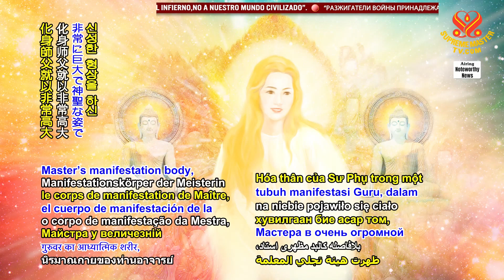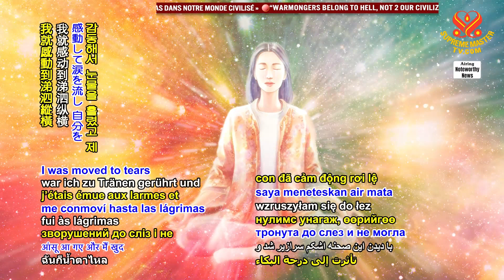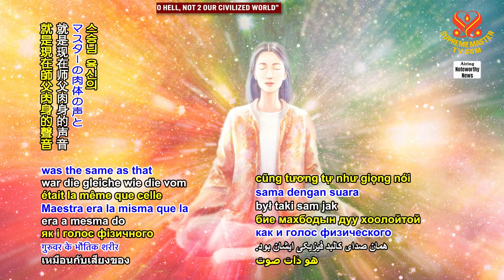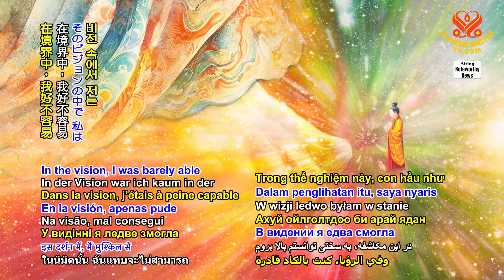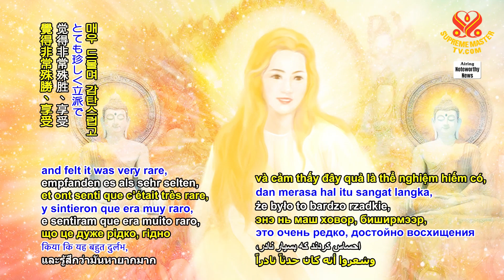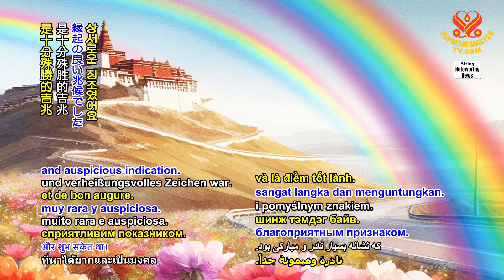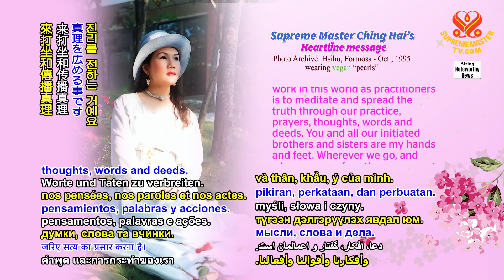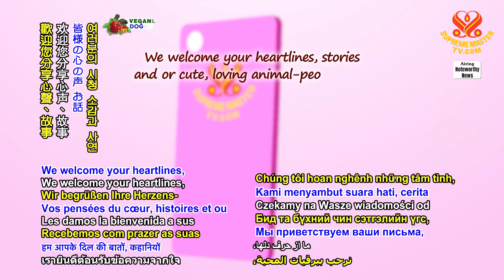2240 NWN Witnessing that Master Was “Vairocana Buddha” | 見證師父是毗盧遮那佛